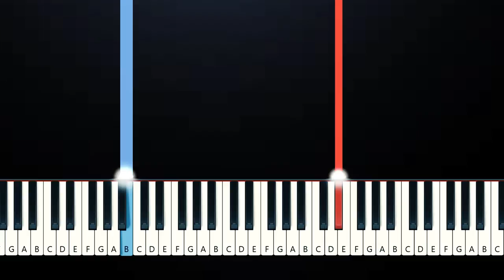Olivia Rodrigo, Joshua Bassett - Second Chance (EASY Piano Tutorial)